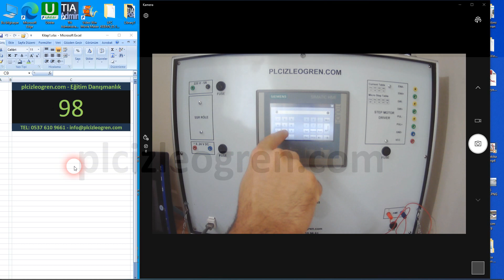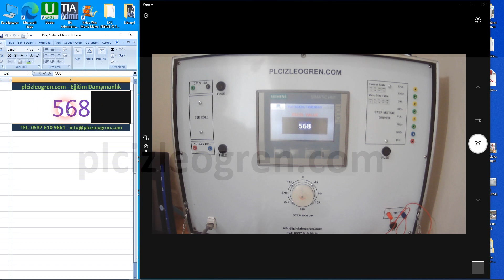HMI dan Excel'e, Excel den HMI Veri Okuma Yazma, (Data Read-Write HMI to Excel & Excel to HMI )